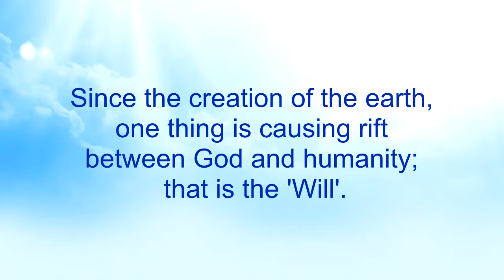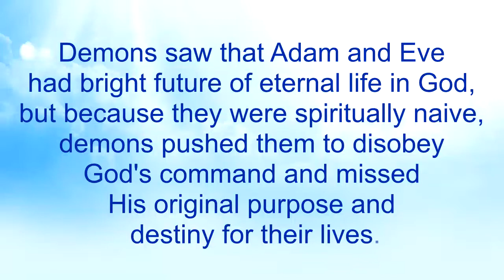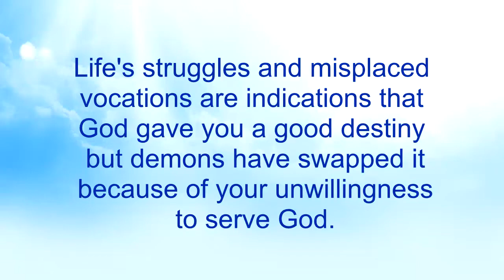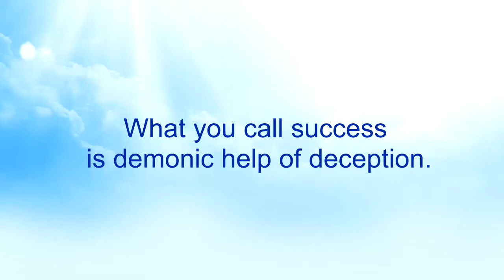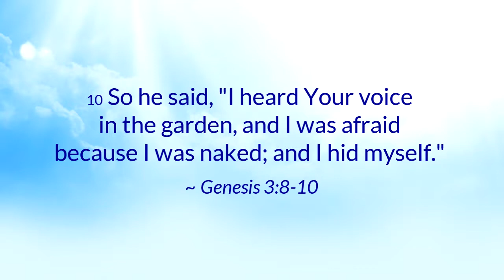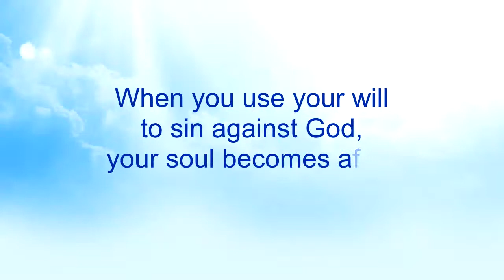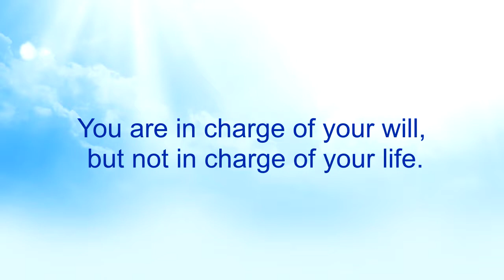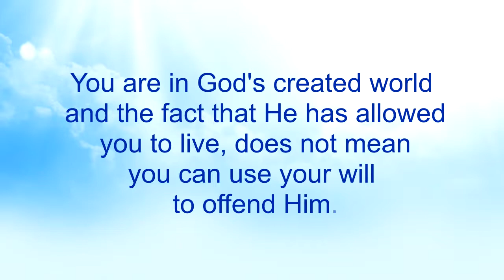Importance of Will (Part 25) - Nkwagye Kwan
{PART 25}
This message reveals how people blame God when things don't go well for them, not knowing that they are the ones to be blamed. Pastor Kuuku Dadzie delves deeper into the deciding factor - Will - baring unknown truths about it while encouraging us to be wise in how we use it.